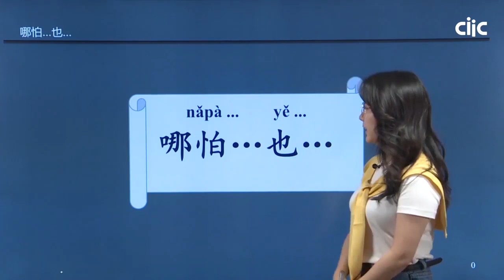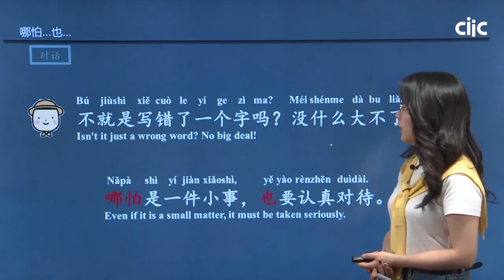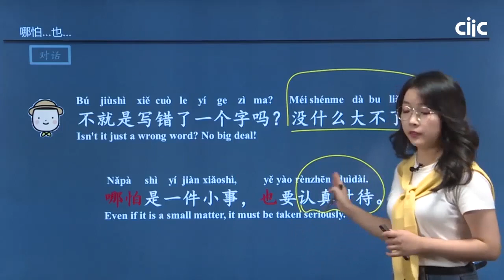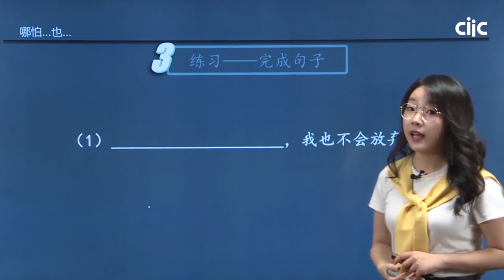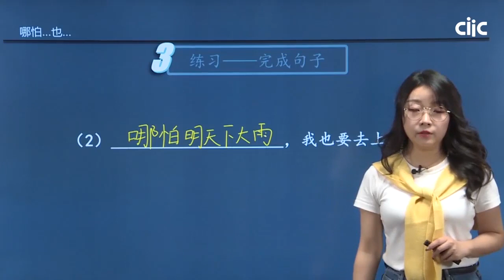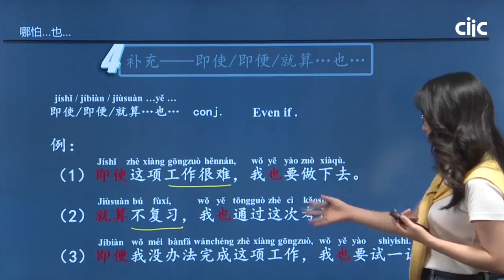Chinese Keywords [nǎ pà…yě]哪怕…也… | HSK5 level - / Learn Mandarin Chinese Online 学中文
Good news : All these 130 Chinese Keyword lessons are  available on UDEMY now.  Book them here

哪怕

[nǎ pà]

■even; even if;even though;no matter how:

哪怕失败， 我也要试一下。

I will have a try even though I should fail.

哪怕是再大的困难我们也能克服。

However great the difficulties may be, we can overcome them.